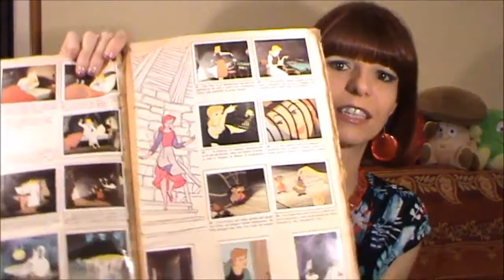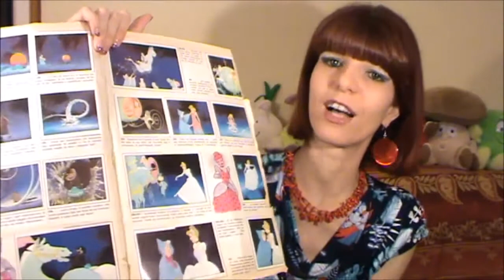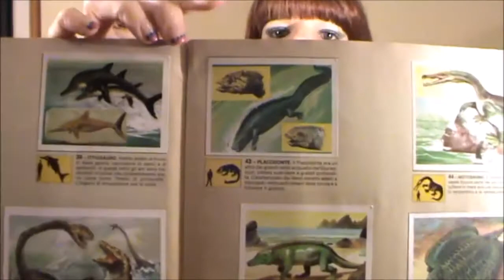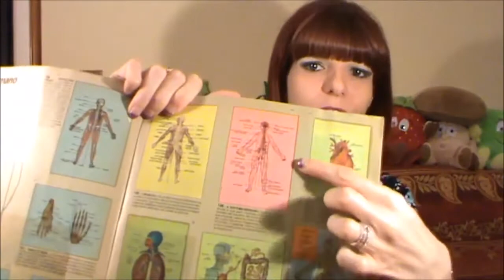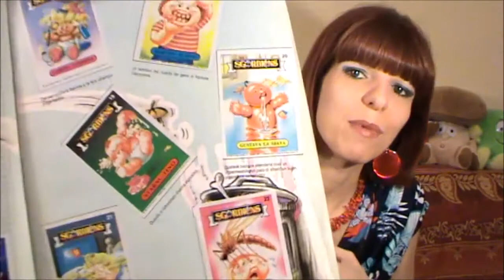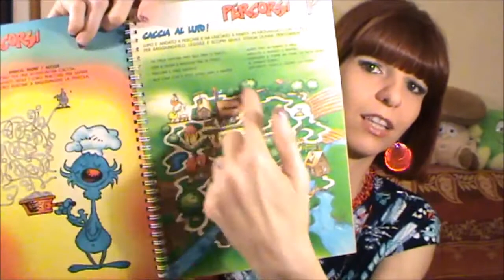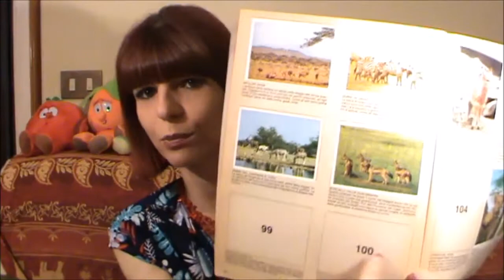I MIEI ALBUM DI FIGURINE ANNI '80 -'90 - CHI SE LI RICORDA?